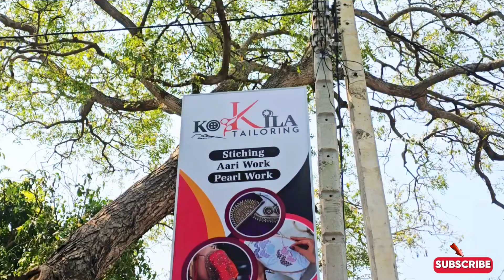யாழில் சாதிக்கும் தமிழ் பெண் | மாதம் பல லட்சம் வருமானம் | Kokila tailoring | Ceylon Jodi | jaffna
Hello ! வணக்கம் ♥️
சிலோன் ஜோடி வலையொளி பக்கத்திற்கு உங்களை அன்போடு வரவேற்கின்றோம்.
நாங்கள் யாழ்ப்பாணத்திலிருந்து உங்களோடு இணைகின்றோம் .உங்கள் ஒவ்வொருவரினதும் அன்புக்கும் ஆதரவுக்கும் எம் நன்றிகள் ❤️